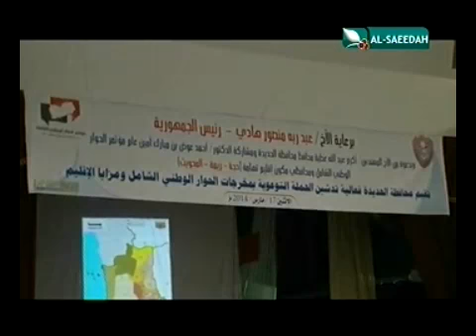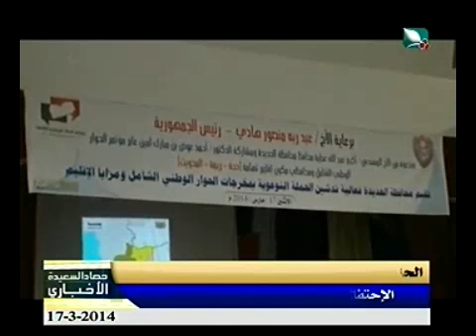حصاد السعيدة 17-3-2014م - الإحتفال في الحديدة بمناسبة إشهار أول إقليم في اليمن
تقرير - الإحتفال في الحديدة بمناسبة إشهار أول إقليم في اليمن - ضمن برنامج حصاد السعيدة الإخباري ليوم الإثنين الموافق 17 مارس 2014م .